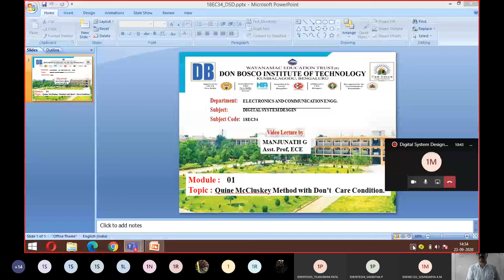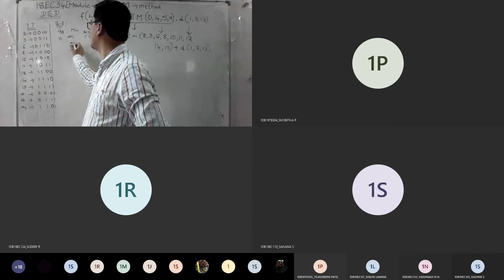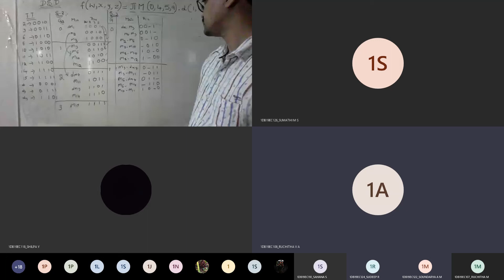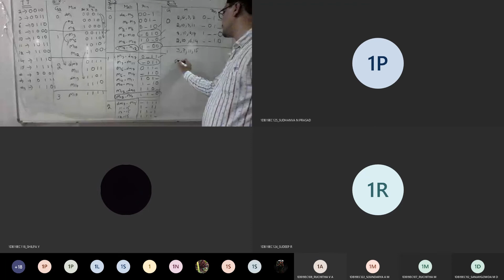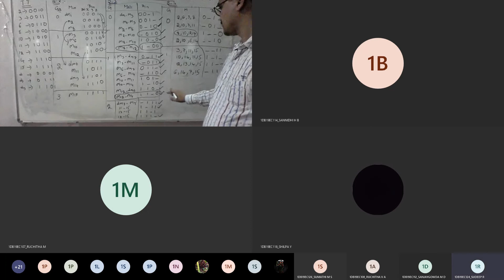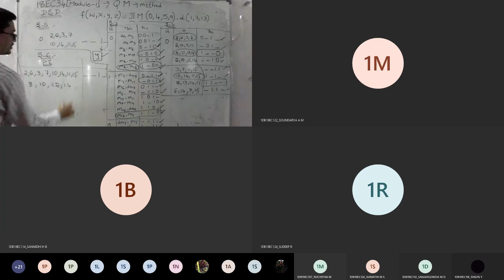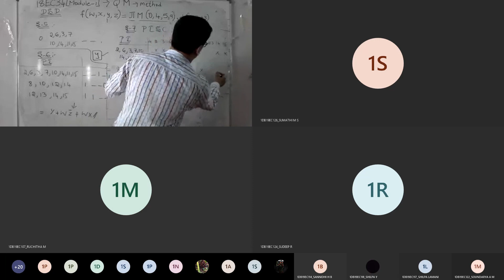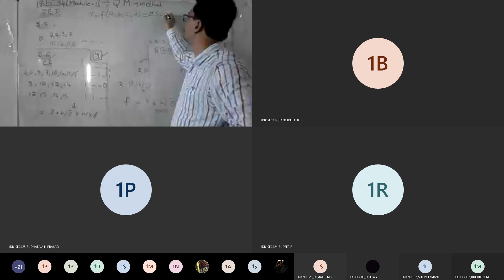Digital System Design-Module-1_ QM dont care condition